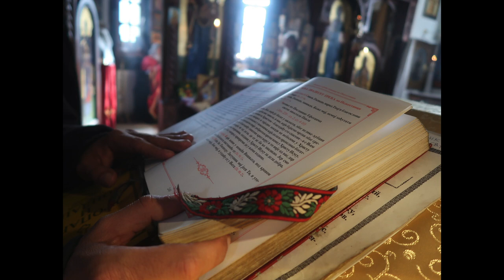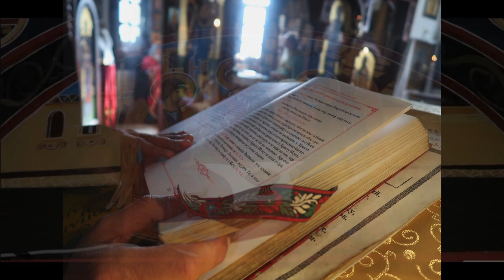2019-12-14 беседе и поуке Литургија да ли долазимо из правих разлога у цркву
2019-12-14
беседе и поуке са Литургије

Да ли долазимо из правих разлога у цркву?
Како се заштитити од квасца фарисејског?

rf22п1080фпс30